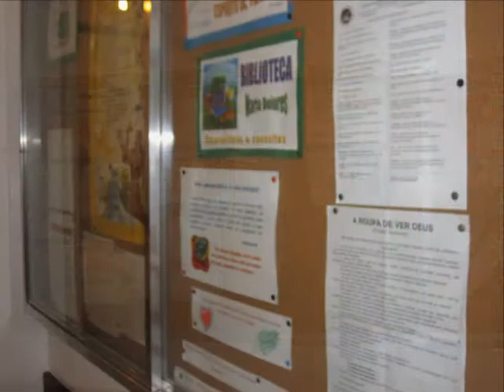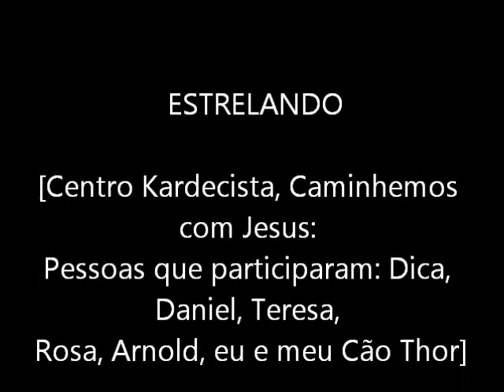Newton Teixeira - Passei por Santa Teresa (Tamborzão modificado Bordinibeat Remix).wmv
05 de janeiro 2013 ,